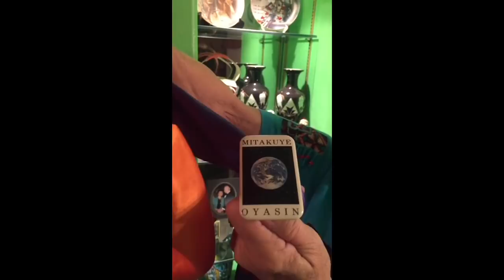What Stupid Got Me in Mexico!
What Stupid Got Me! Our last day in the US before we fly home to Mexico. Stories of retired life in Ajijic, Mexico on the shores of Lake Chapala. Projects at home in the mountains of central Mexico, our USA travels in a 40' Monaco motor home, or whatever else is on my mind today.